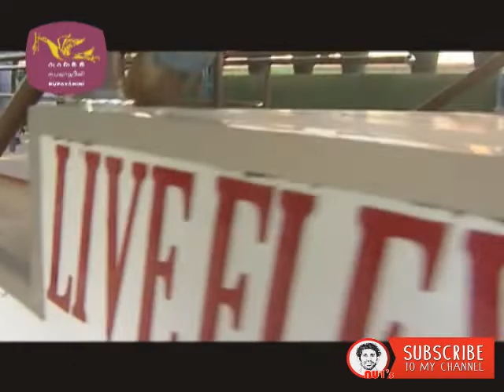අලින්ටත් කකුල් හදන AAWAS | Aruma Puduama Roda 4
ලංකවේ කෘතිම පාද පිලිබද ප්‍රමුඛම තැනක්.

LEADING PROSTHETICS MANUFACTURERS IN SRI LANKA

The group Chairman Aruna Samarawickrama a young inventor has built a legacy of charity and innovation through his initiative – Aawas International, which provides state-of-the-artificial prosthetic legs/hands including nearly sixteen varieties of body parts for disabled soldiers, amputees due to various sicknesses and injured animals. As the first production the inventor got a patent for the legend recognized at the Presidential Awards ceremony in 2005. At the 35th New Inventors’ Competition held in Geneva, Switzerland the product won a silver medal. In 2009 product won a special prize at the New Invention Fair held in Seoul, South Korea competing with 1500 inventions representing 146 countries. In addition to that the inventor Mr.Samarawickramawon the Dasis Award in 2012 and many other recognitions from various institutions for this fabulous invention.Further the product won the “Ray” award, competing with other fifty inventions in 2015.

A new factory recently started in Jaffna and the organization is gradually expanding.